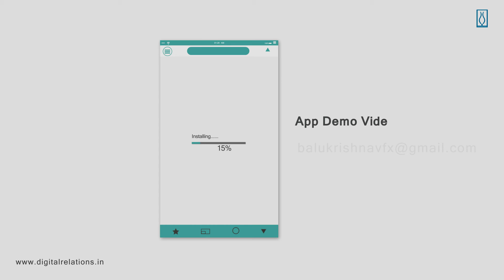Balu s p DR